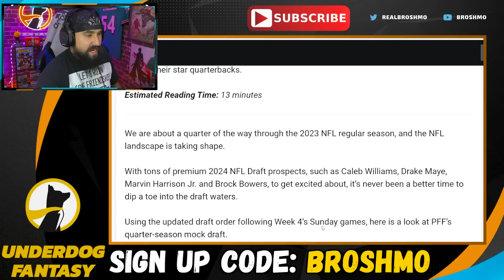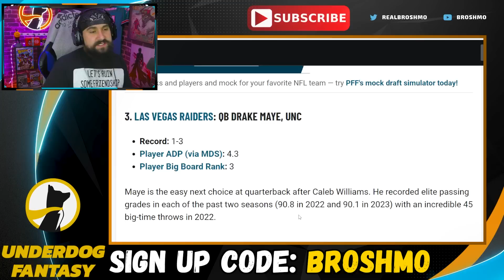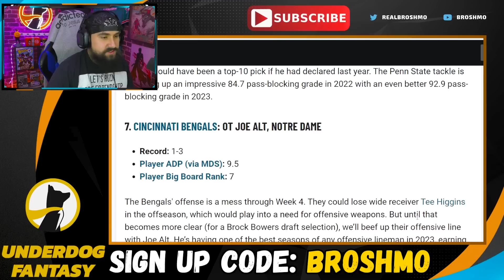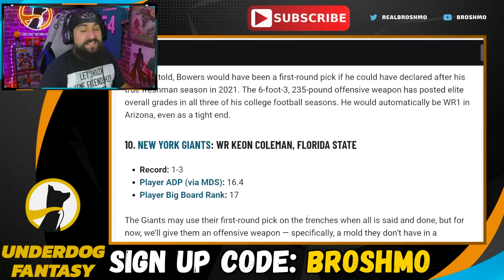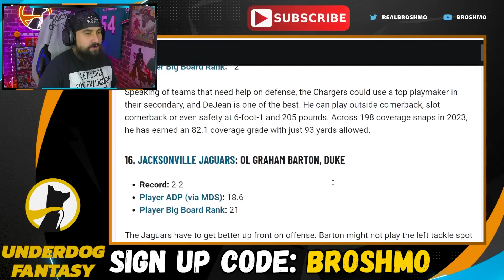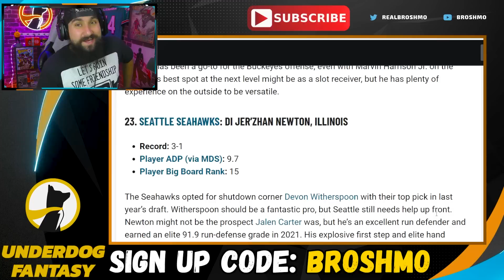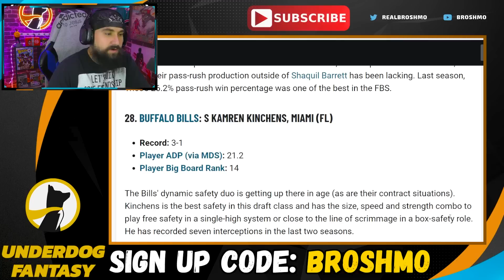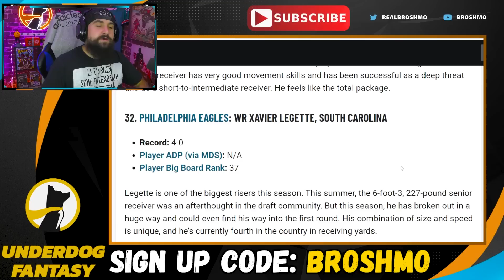PFF's 2024 NFL Mock Draft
Mock The Mock returns with PFF's 2024 NFL Mock Draft courtesy of Trevor Sikkema!!! Go check it out!!! Where will the likes of Caleb Williams, Drake Maye, and Marvin Harrison Jr. go?